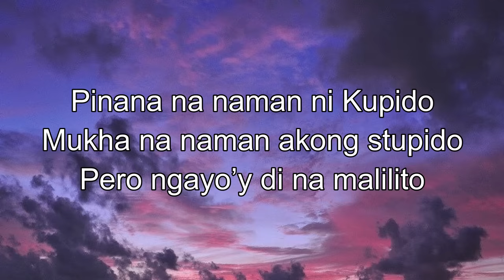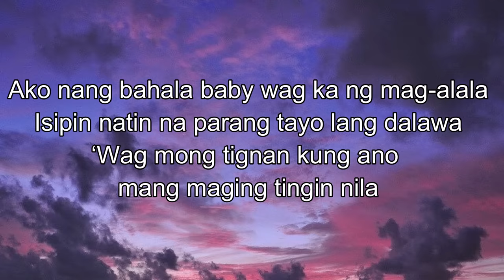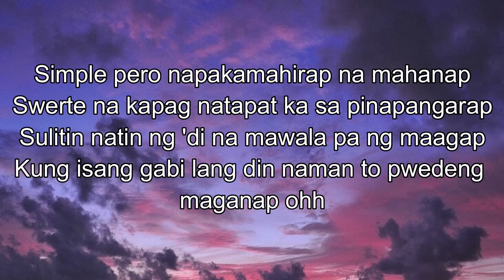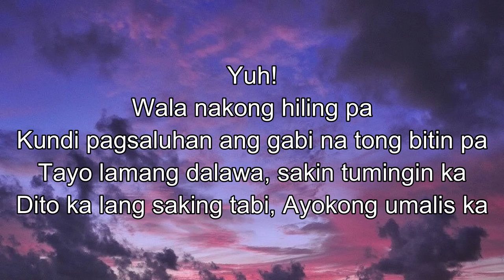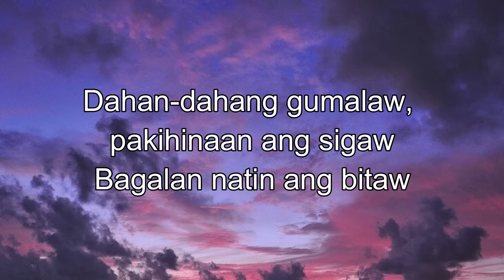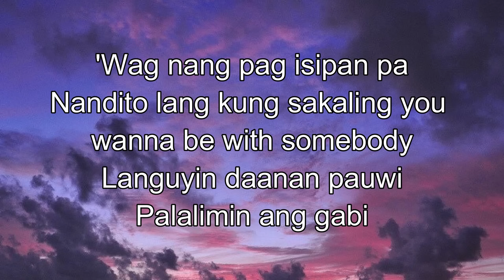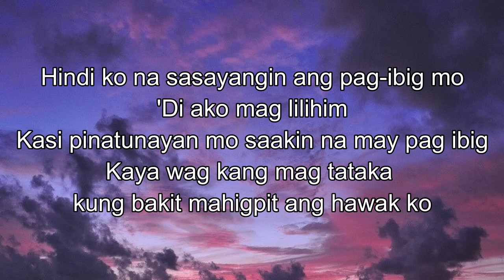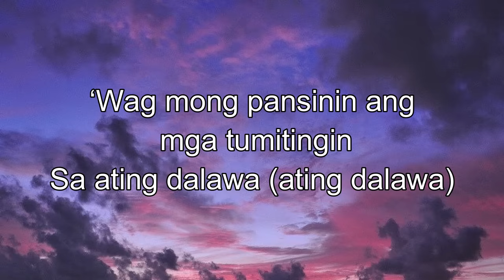Miracle Nights - ALLMOST (BASS BOOSTED / LYRICS)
“MIRACLE NIGHTS”
ALLMO$T featuring L.A. GOON$ & Peso Mercado

Composed by Angelo Luigi Timog, Clien Alcazar, Rocel Dela Fuente, Jomuel Casem, Kylix Filamor, Elijah Filamor and Paolo Mercado
Recorded by Angelo Luigi Timog, Clien Alcazar, Rocel Dela Fuente, Jomuel Casem, Kylix Filamor, Elijah Filamor and Paolo Mercado
Produced by Kylix
Arranged, mixed and mastered by Angelo Luigi Timog
Music produced at ALLMO$T